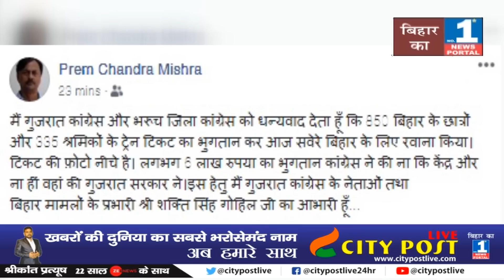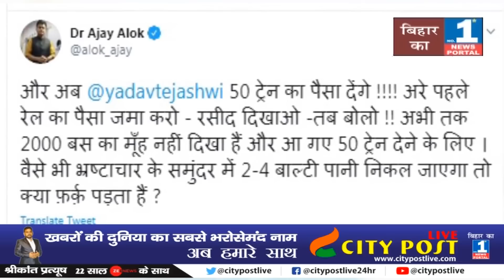बिहारियों के लिए कांग्रेस ने बुक की ट्रेन, छात्रों-मजदूरों को लेकर रेलगाड़ी रवाना